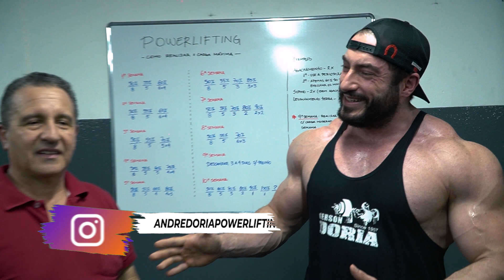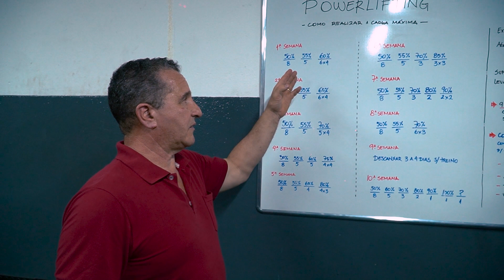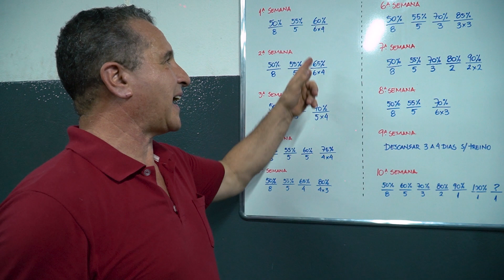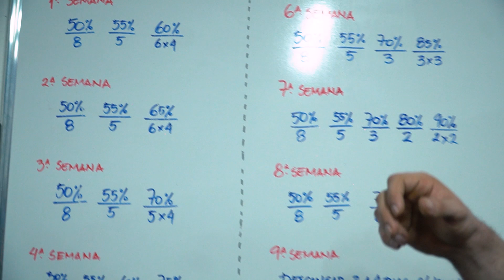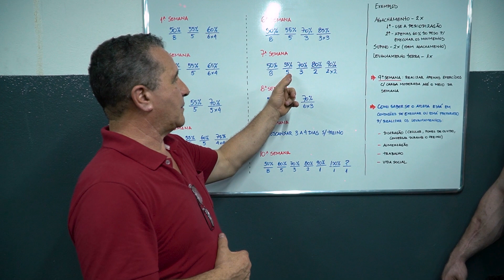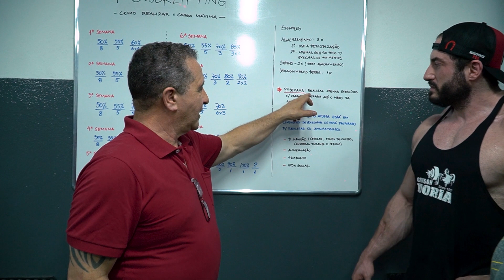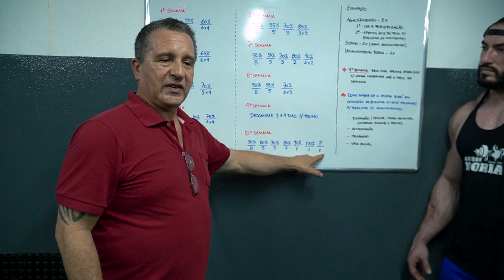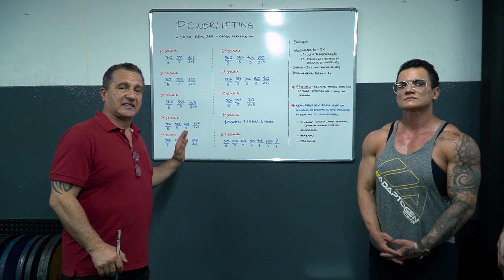PERIODIZAÇÃO DE TREINO | EVOLUA NO SEU MAXIMO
André Dória dá uma verdadeira aula de periodização de treino para te ajudar a evoluir. Acompanhe!!!